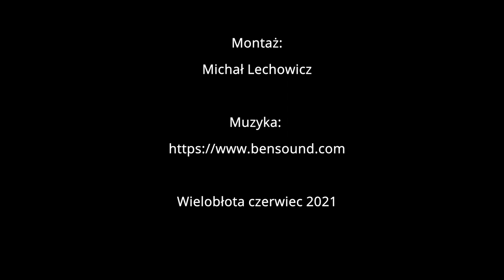Bezpieczne Wakacje - Wiełoblota 2021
19 czerwca 2021 roku odbył się piknik pt. "BEZPIECZNE WAKACJE". Organizatorem tego wydarzenia było Stowarzyszenie Bezpieczna i Aktywna Gmina Zabór,  które bezinteresownie i z zaangażowaniem tworzą ci sami ludzie, którzy od wczoraj są członkami i założycielami OSP Łaz 😉
Pasja, poświęcenie, chęć pomagania i  odwaga to cechy, które nas połączyły i dały siły do działania.
Dla wszystkich tych którzy nie mogli wziąć udziału w pikniku- filmik.